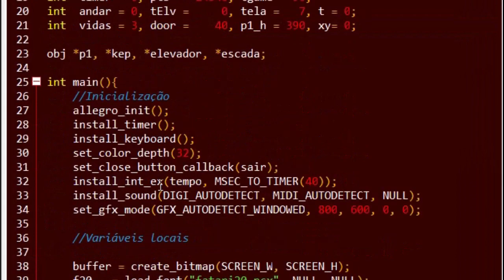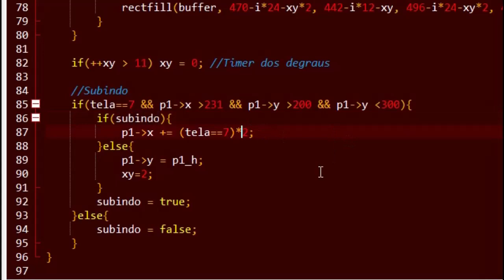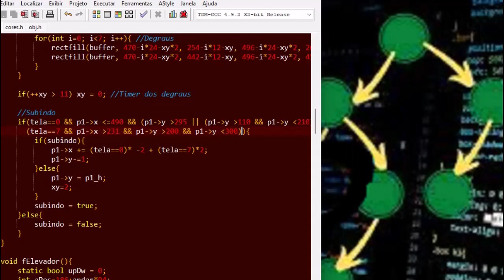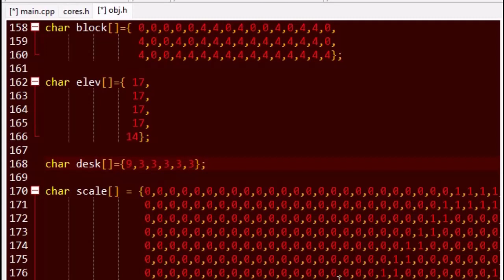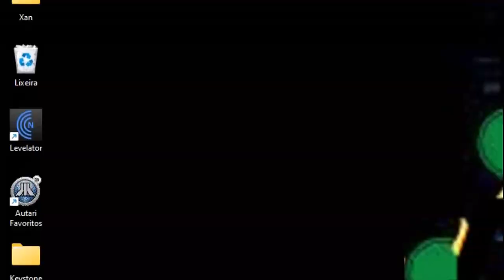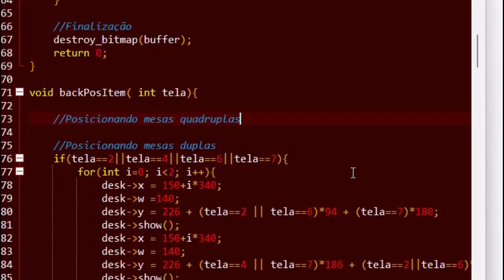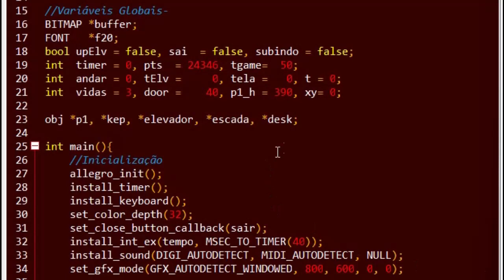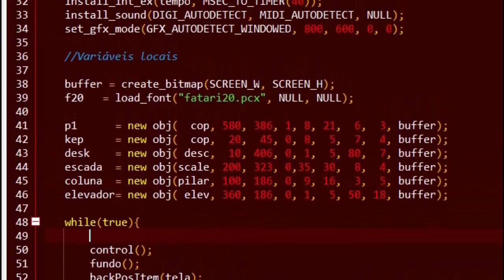Keystone kapers C++ Allegro Part 5